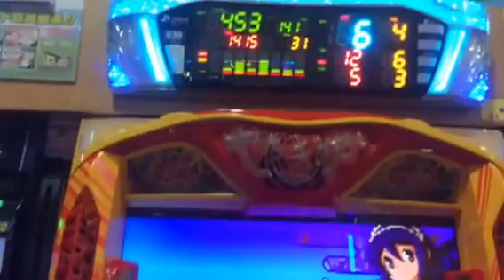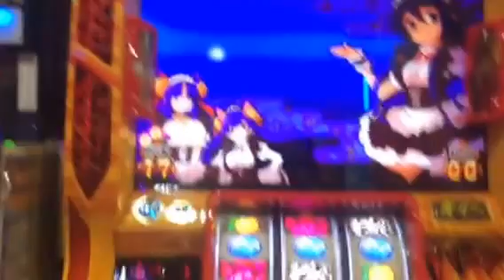やじきた道中記 二枚掛けで回転数を稼げ！(;ﾟДﾟ)!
長崎県長崎市ユーコーラッキーウエスト浜町店でやじきた道中記を 打ってみた時の動画です。